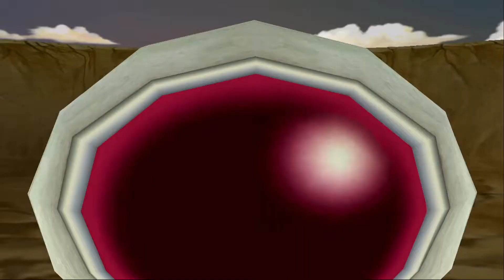Dragon Ball Z Budokai Part 1: Mysterious Alien Attack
Hello everyone!
Welcome to my brand new playthrough series of the Original Dragon Ball Z Budokai!

This version of the game is the PlayStation 2 version on PCSX2!

The following takes place for Part 1
Mysterious Alien Attack
(Goku Vs Raditz)

Thank you all so much for watching & showing all your love & support for the channel!